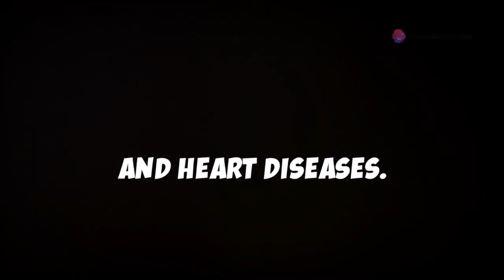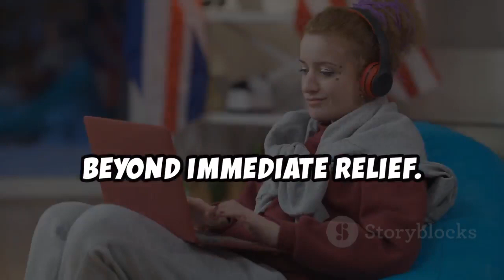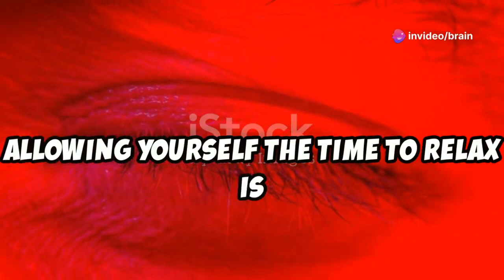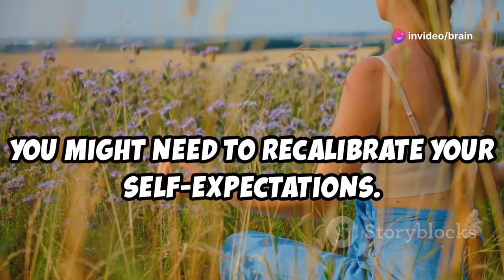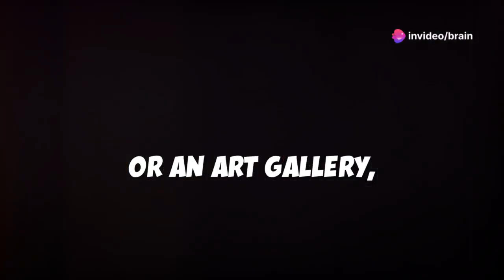Boost Your Mental Wellness: Self-Care Tips for a Healthy Mind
Are you feeling overwhelmed and stressed out by the demands of daily life? Do you find yourself constantly seeking solutions to reduce your stress levels and improve your overall mental well-being? If so, you're not alone. In today's fast-paced world, many struggling to find balance peace of mind. But fret not, because in this video, we're going to explore some effective strategies and techniques that can help you manage your stress and boost your mental wellness.

Let's start by addressing the importance of self-care. Taking care of your physical emotional, and mental well-being is for reducing stress. This includes getting enough sleep, eating a healthy diet, exercising regularly, and practicing relaxation techniques such as deep breathing and meditation.

Another key point to consider is time management. Poor time management can lead to increased stress levels. By prioritizing tasks, setting realistic goals, and delegating responsibilities when necessary, you can create a more balanced and manageable schedule.

It's also essential to cultivate a positive mindset. Negative thinking and self-talk can contribute to stress and anxiety. Try practicing gratitude, positive affirmations, and mindfulness to shift your perspective and focus on the present moment.

Building strong social connections is another effective way to reduce stress and improve mental well-being. Surround yourself with supportive friends and family members, engage in activities that bring you joy, and seek professional help if needed.

Incorporating stress-reducing habits into your daily routine can make a significant difference. This may include spending time in nature, listening to music, engaging in creative activities, or participating in regular exercise.

Finally, don't forget to monitor your stress levels and seek help if you're feeling overwhelmed. Consulting with a mental health professional or therapist can provide you with the necessary tools and support to navigate difficult times.

By incorporating these strategies into your daily life, you can take proactive steps to reduce stress levels and improve your overall mental well-being. Remember, it's okay to prioritize your mental health and seek help when needed. Together, let's work towards a healthier and happier mindset. Stay strong, stay positive, and take care of yourself.